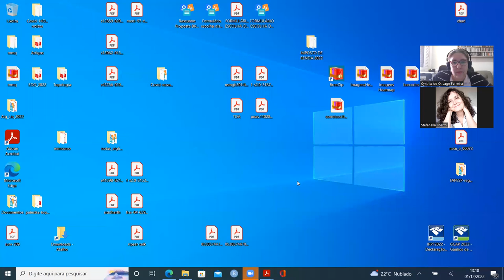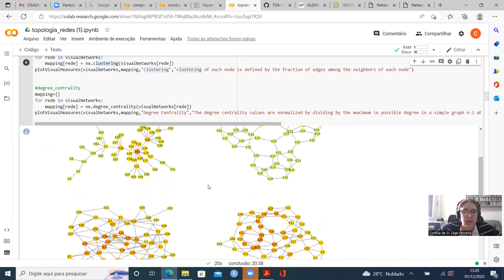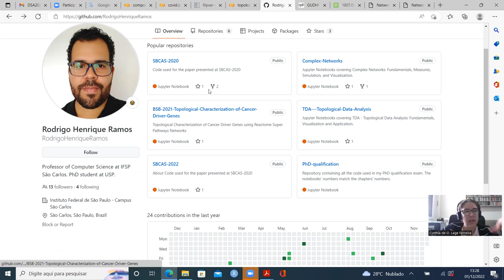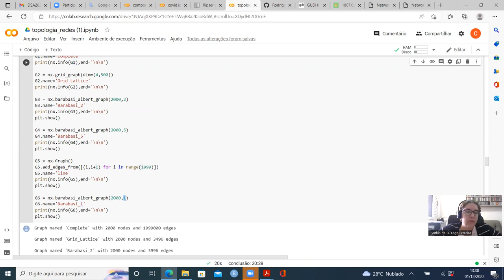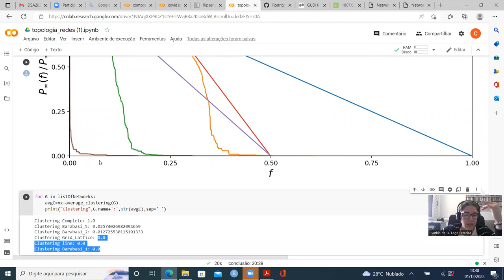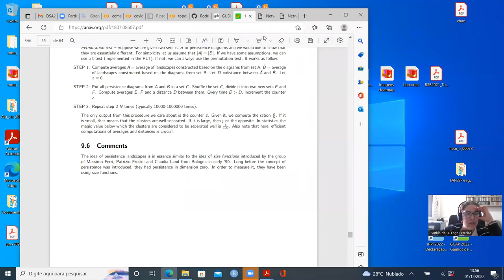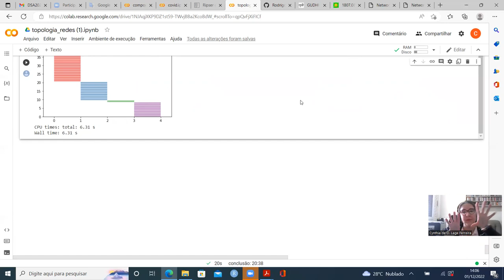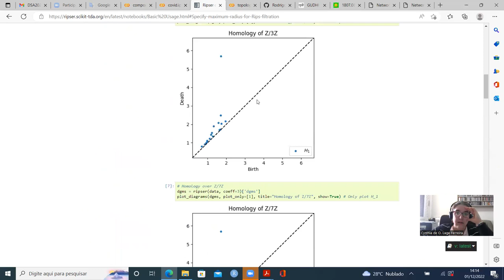DSA2022.2 Professor Cynthia de Oliveira Lage - A topologia por trás das redes complexas - Lecture 3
International School on Dynamical Systems & Applications
Minicourse 14: A topologia por trás das redes complexas
Professor Cynthia de Oliveira Lage Ferreira (ICMC, USP, São Carlos, Brazil)
Lecture 3